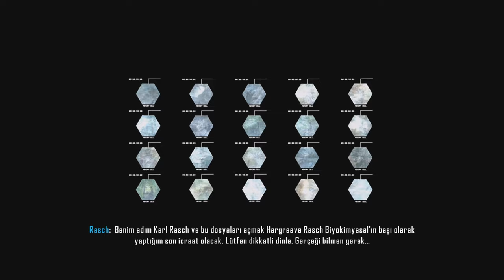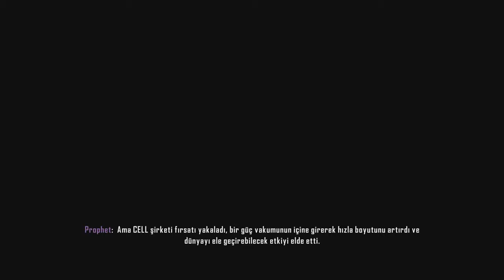Crysis 3 Remastered l Post - Human Walkthrough l 4K UHD 60FPS l (PS5) - No Commentary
About us:
- We share game videos with 4K 60FPS High resolution and Ultra Graphic detail level.
- We share videos showing Performance mods and quality mods of games.
- We share gameplay videos in Realistic and Cinematic style.

- Crysis 3: 8K Gameplay | Ryzen 3600 | 32GB Ram | GTX 1080 Ti

- Red Dead Redemption 2: 4K Very High Settings | Ryzen 3600 | GTX 1080 Ti OC

* Playstation 5
* Xbox Series X